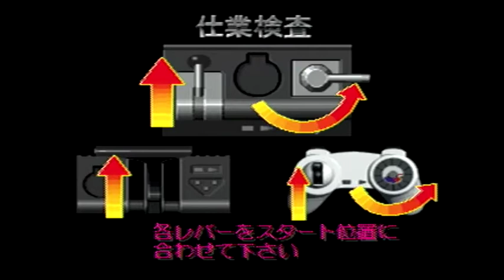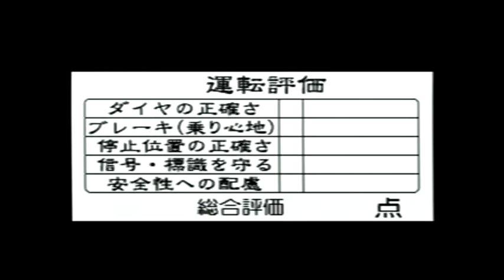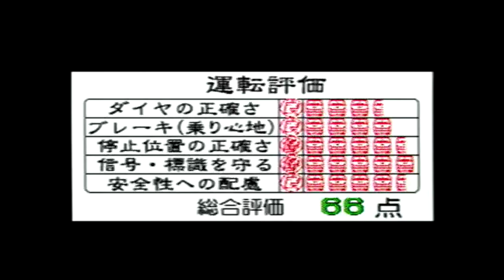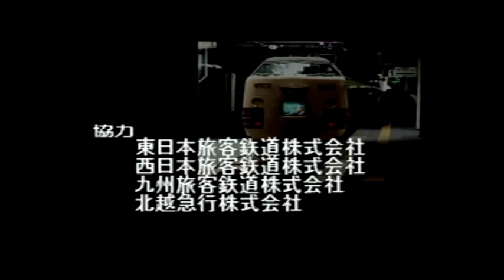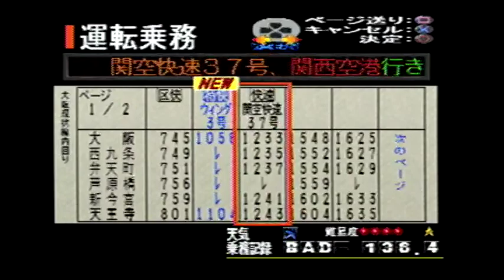No.37(Badの独り言ゲームプレイ) 【電車でGO！プロフェッショナル仕様】 大阪環状線関空快速223系 大阪～天王寺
動画でプレイしているソフトは、下記リンクの『電車でGO！プロフェッショナル仕様（PlayStation the Best版）』です。

『電車でGO！プロフェッショナル仕様』（株式会社タイトー/ジェイアール東日本企画）